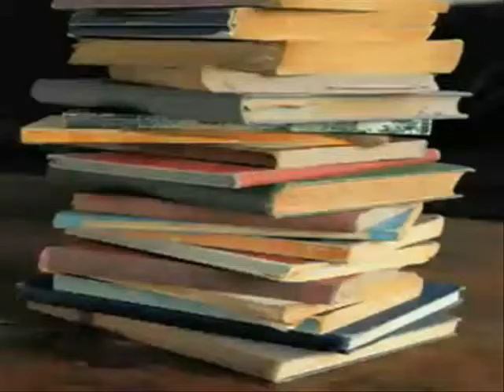BOUGE!!!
STARMASTERS ... iF yOU GoT iT YoU gOt To g€T iT...